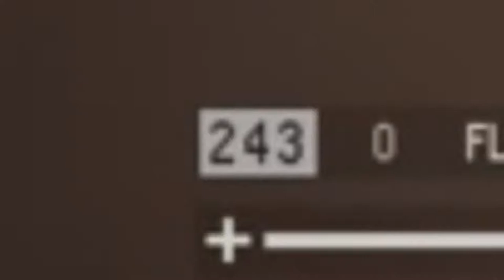Alien Isolation - Safe Haven DLC #3 FINALE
So I streamed Alien Isolations survivor mode and tried to learn it and get through one of them. First one I decided to do was Safe Haven and thought I would upload a more serious thing for a change.